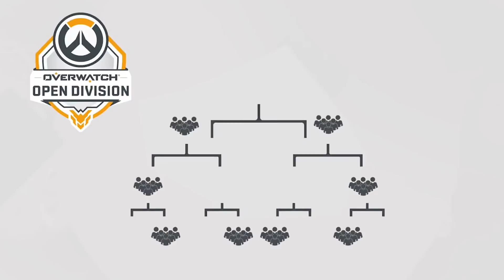Como ser PROFESIONAL de OVERWATCH - El Píxel | MERISTATION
Hoy en el Píxel, Cristinini nos habla sobre los políticos que se están metiendo en la trifulca que tiene Electronic Arts con algunos miembros tanto de la comunidad como con sus jugadores; además hablamos sobre la caída de FPS del juego y sobre cómo está preparando Blizzard con Overwatch la próxima temporada de esports de su shooter. ¿Te lo vas a perder?